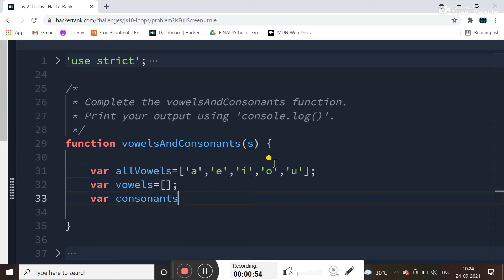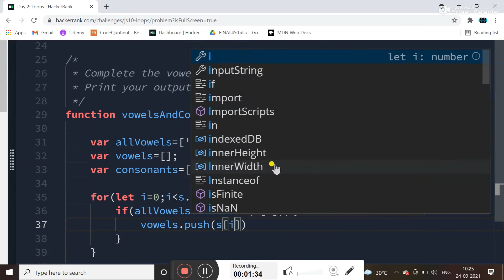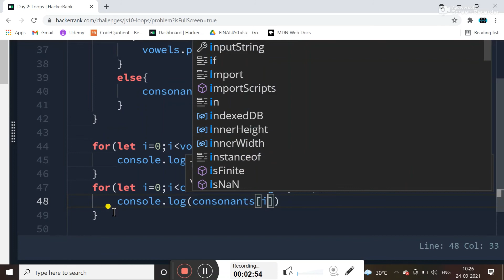DAY-2 || LOOPS || 10 DAYS OF JAVASCRIPT